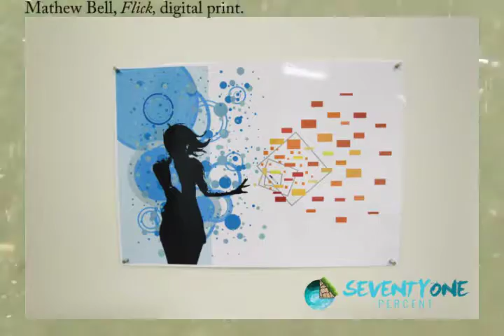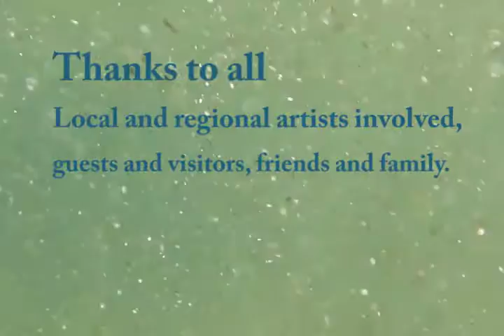SeventyOnePercent, Student Group Art Exhibition, Cairns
Seventy One Percent was a student group art exhibition, created from scratch. Our group had an incredible learning experience for creating these events and we all participated in providing our own artworks along side a selection of local and regional artists.